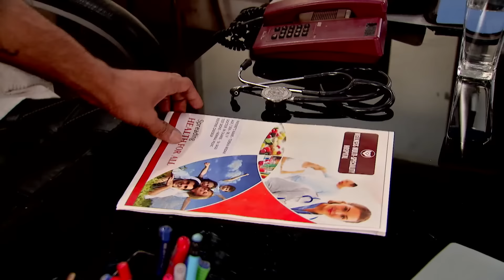Torsha Learns a Bitter Truth | Mithai Full episode - 831 | Tv Serial | Zee Bangla Classics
Siddhartha tells Mithai that he wants her to be like she was before. Mithi tells Rohit that she had ordered the food to impress his mother. Torsha learns that she won't be able to conceive.